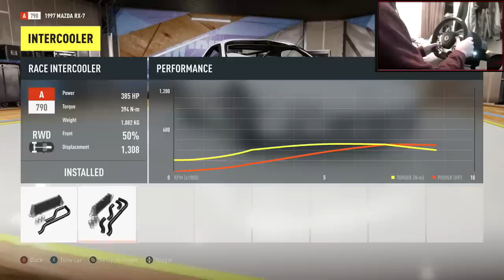Forza Horizon 2 Drifting Build/Tune #5 - Mazda Rx7!